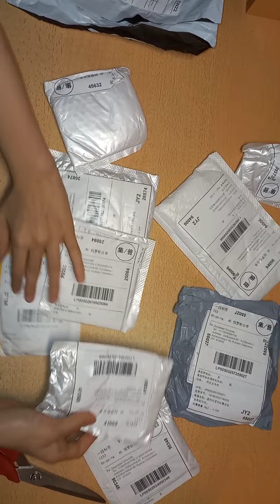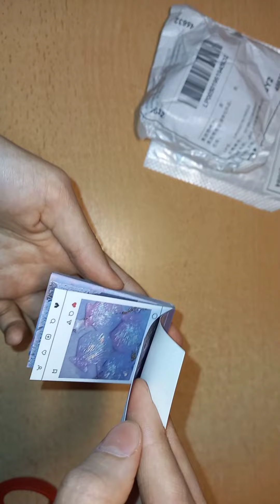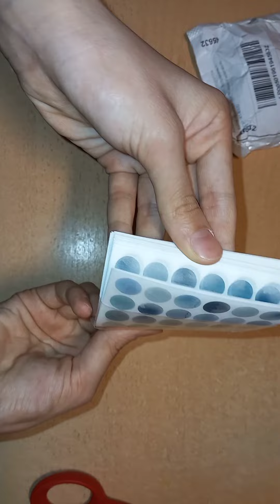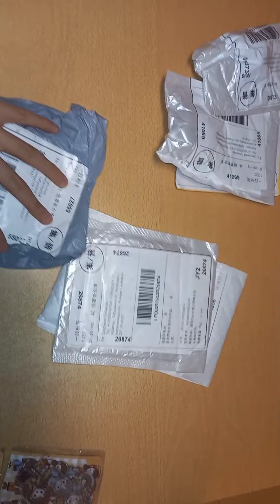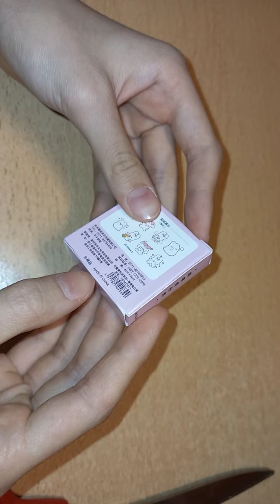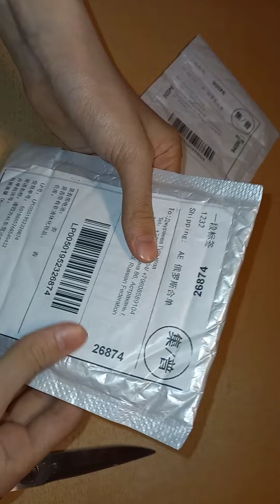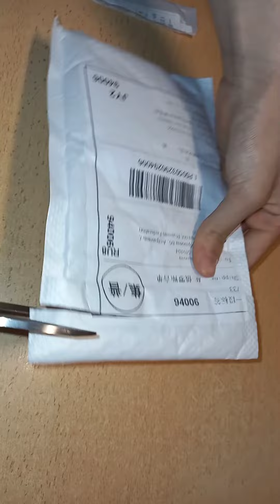[☺Распаковка с AliExpress💯🌸]подпишись